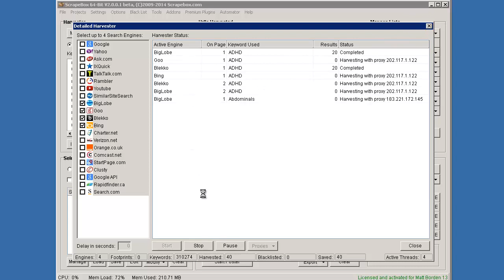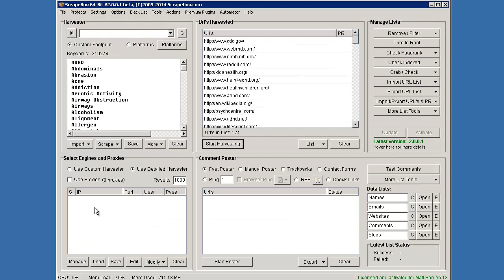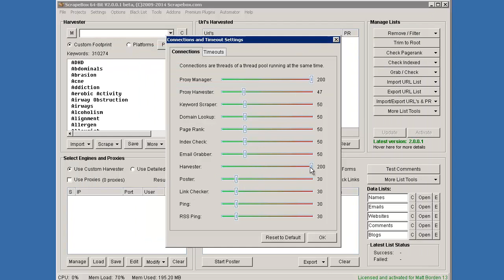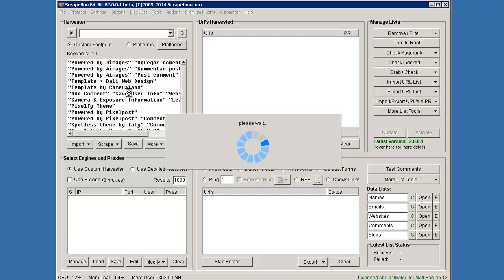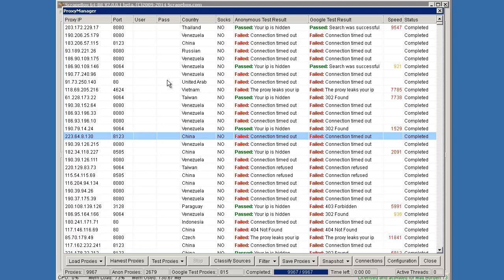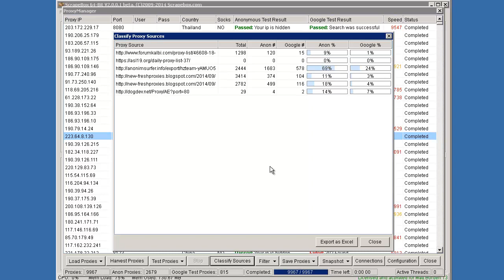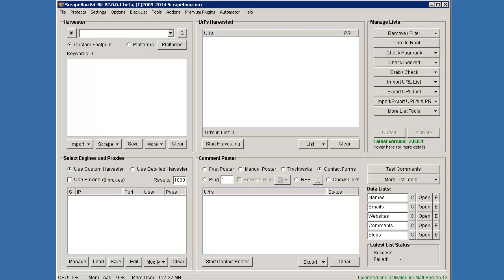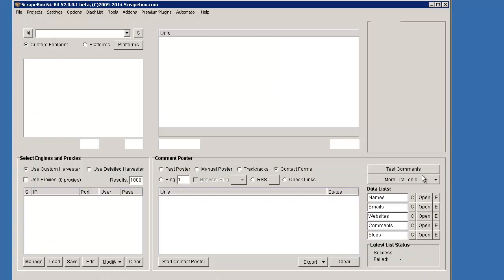Scrapebox V 2.0 Teaser - FREE Update - 64bit, Full Unicode, Lightning Google Harvester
Scrapebox 2.0 , which is a FREE update for existing Scrapebox license holders, incorporates full Unicode / Utf - 8 support, 64bit, and a lightning fast harvester.

The harvester has 20+ engines it supports, and in the video you can see google harvesting at over 2000 urls per second sustained.

Not shown in the video is the ability to export and import from cloud services such as dropbox, as well as the fact the grid no longer has a 1 million line limit and other features.

There are now cloud proxies that are prefiltered and can be auto downloaded and used, Scrapebox maintains the list 24/7 and keeps it fresh.  The proxy harvester has a proxy source classifier that allows you to easily qualify your proxy sources and see which sources are performing well and which are a waste of time.  Plus much more.